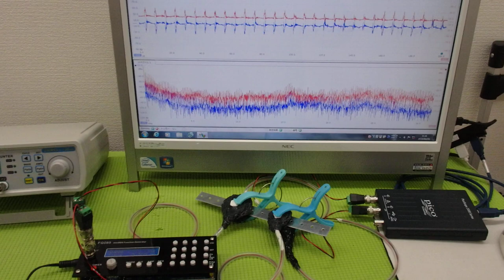‹メガヘルツ›の超音波発振制御技術 ultrasonic-labo